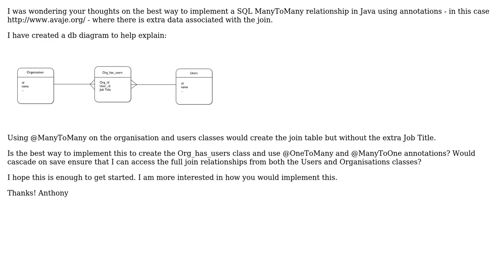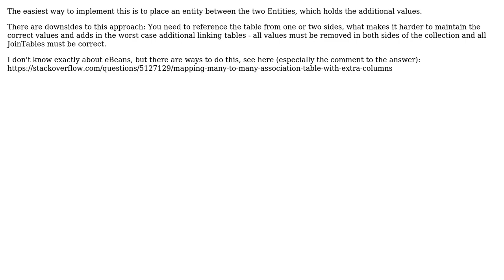Software Engineering: Java sql annotations ManyToMany relationships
With thanks & praise to God, and with thanks to the many people who have made this project possible! | Content (except music & images) licensed under CC BY-SA | Music | Images & others | With thanks to user Volker user Michael K user afxdesign and the Stack Exchange Network Trademarks are property of their respective owners. You are responsible for your own actions.